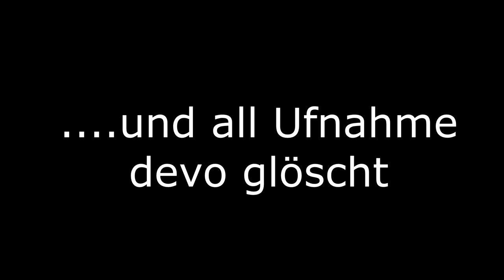De Sirizio und sis Glory Hole | SILI | Minecraft One Block#16 | CH-Deutsch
Hey Ho!!
Zemme mit em Sirizio han ich es neus Minecraft Projekt gstartet: Minecraft One Block. Mir 2 absolute Minecraft Böss lade abwechselnd täglich neui Videos ufe. Also wenn du nüt wetsch verpasse, umbedingt de Kanal vo mir wie au de vom Sirizio aboniere.

Sirizio sini Folg: coming soon

Hey Ho!!

Das isch min Gaming Kanal uf dem Kanal gfindsch du Let's Plays vo höchster Qualität und absolutem Insiderwüsse.
Min Kanal lebt vo minere Inkompetenz und unfähigkeit. Wenn dich das tortzdem interessiert was ich versueche ufd Reihe becho, denn bisch du da genau richtig. Du gfindsch da alles was dis Gamingherz begehrt, also hoffi zumindisch;).
Hesch du Wünsch oder Vorschläg, denn lah mich das gern ii de Komentär wüsse.

Wenn dir de Kanal gfallt, denn Lah doch gern es Abo da und wenn nix meh wetsch verpasse, denn druck gern uf dGlogge.
En Dume geg ufe würd mich natürlich au need störe.